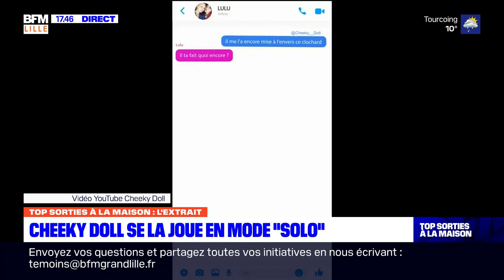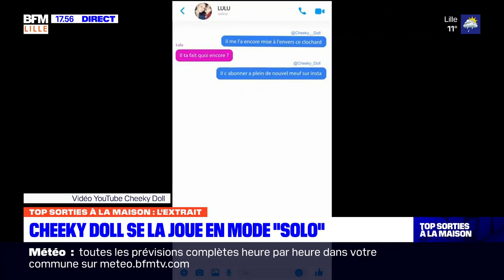Top sorties: l'émission du 30/04 avec Cheeky Doll, artiste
Top sorties: l'émission du 30/04 avec avec Cheeky Doll, artiste